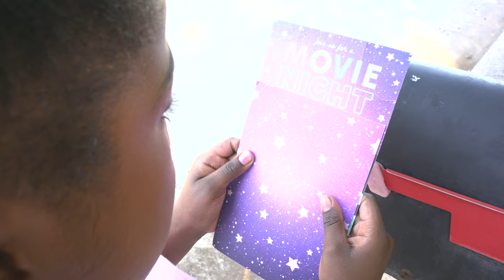GIRLS SNEAKS OUT to SEE CRUSH AT PARTY | BIG E FAMILY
GIRL SNEAKS OUT TO GO TO PARTY PROM , SHE LIVES TO REGRET IT